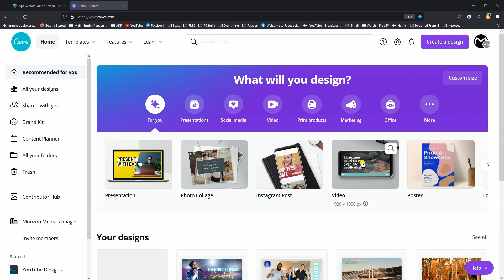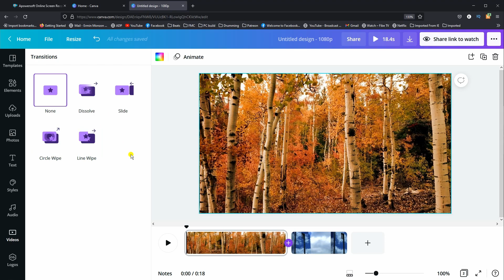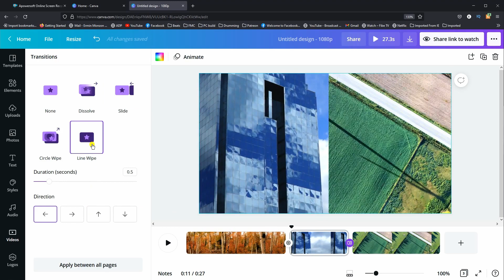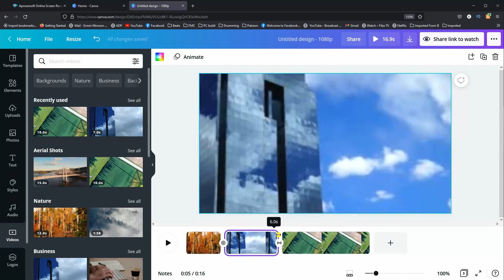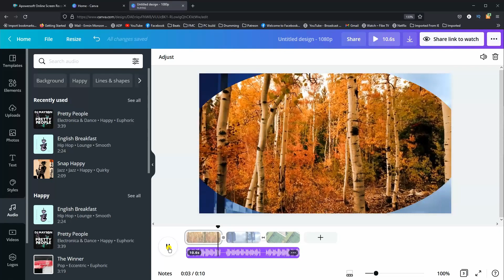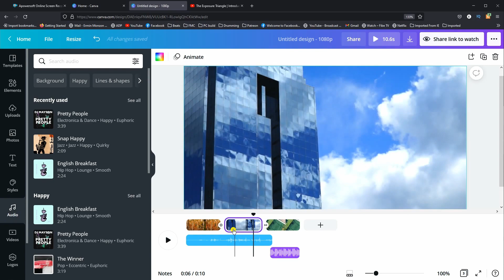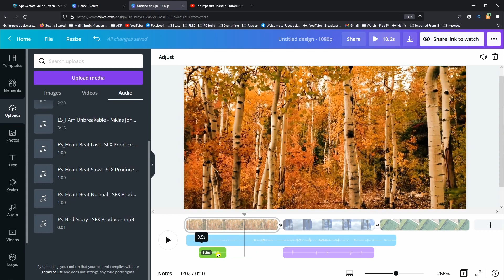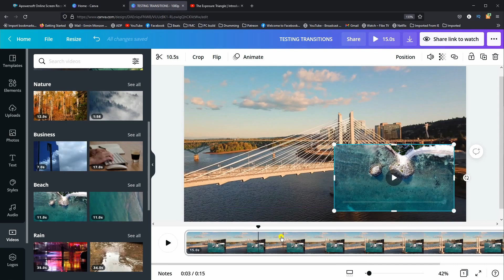Canva's Updated Video Editor Let's Take A First Look Together!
Hi everyone! Today's video is on Canva's Updated Video Editor,  let's take a first look together! This is basically a Canva overview and mini tutorial as we run down some of the new Canva updated video editor features. Canva video is basic and simple, it's a great step in the right direction making Canva an even better all around program for content creators or social media designers. There was a time where I wouldn't recommend Canva for video editing because of it's limitations however now with the new updates, it's very usable for simple edits. This is not an in depth tutorial but I do go over some basics on how to edit video in Canva and how to navigate around the interface.

If you want to try out all the full premium features of Canva Pro you can get a 30 day free trial here (*Disclaimer affiliate link where I earn a small commission).

⏲ Time Stamps
0:00 Intro
0:17 Set Up
0:58 New Transitions
3:12 How to trim
3:37 Video with transitions preview
4:00 Audio functions
7:00 Suggestions for improvements
7:40 How to do PIP (Picture in picture)

Sony A7C CAN
Sony 35mm 1.8 CAN